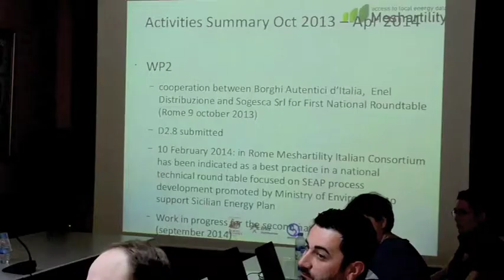Reunión Proyecto Meshartility (Versión INFO, 28 abr 2014)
Diecisiete socios de doce países europeos del proyecto Meshartility, liderado por el INFO, se reúnen en Murcia para optimizar costos de energía en el ámbito municipal.